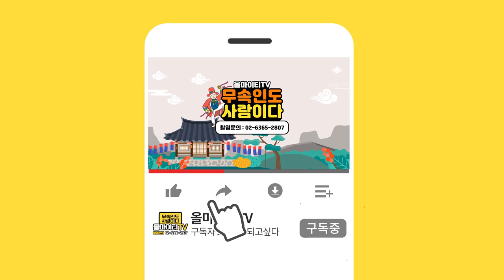2021년 신축년 내 나이로보는 말띠운세 (20살 32살 44살 56살 68살 운세) 용한점집 만수암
자막

★대표블로그★
-올마이티TV